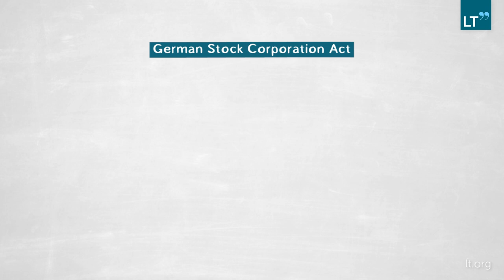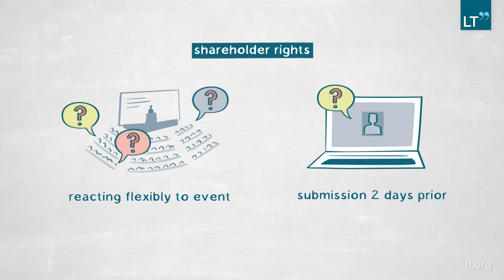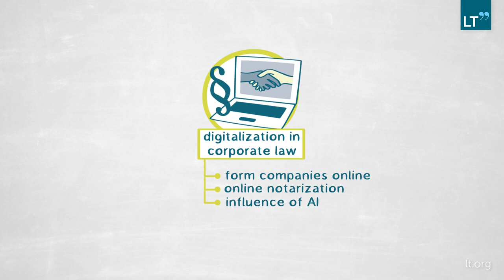Legal Challenges in the Corona Pandemic: Holding Virtual Shareholder Meetings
The Corona pandemic made it impossible to hold general shareholder meetings in the traditional manner. In this video, ELENA DUBOVITSKAYA explores how German corporate law responded to this dilemma through what she refers to as The Covid Act.
Out of necessity, the act bypassed the shareholder’s heretofore irrevocable right to be physically present at the general meeting. Dubovitskaya examines the extent to which the Covid Act can act as a blueprint for forthcoming legislation on the manner in which fully virtual general shareholder meetings can be organized.

This LT Publication is divided into the following chapters:
0:00 Question
2:21 Method
4:37 Findings
7:12 Relevance
8:06 Outlook